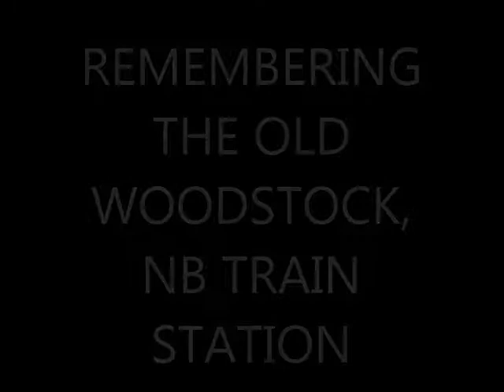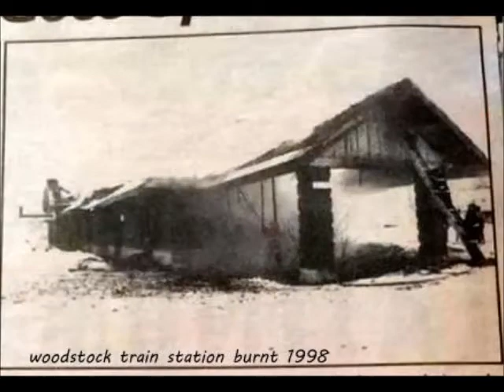Remembering the old Woodstock,NB Historic train station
The historic train station was built in 1911 and arson was the cause of the fire that burnt it down to the ground in 1998.